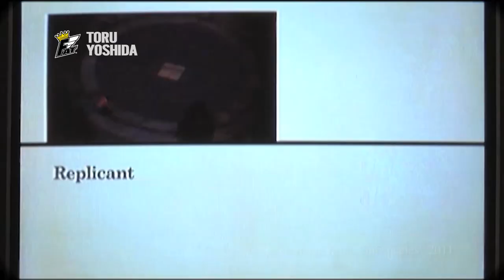【F.A.T.】BOTTOM OF CLASS "Toru Yoshida"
"FAT BOTTOM OF CLASS"
FAT 2015A年/Wのシーズンテーマだったこのワード。学校じゃとんでもないバカでどうしようもないんだけど、放課後にはヒーローというか輝く存在になる人。そんなイカす人、あなたのクラスにもいましたよねw FATのビジュアルか、構成か、開発か、プロモーションか、遊びか。とにかくFATのなにかしらに関係しているようなしていないようなしている、いわばSTAFFじゃなくて大切なSTUFFな人のちょっとしたパーソナルな部分をフックアップして見せてしまうというプロフィール動画。FATの"BOTTOM OF CLASS"を少しづつお届けしていきます。
スケーターとして、ストリートアイコンのひとりとして、そしてネオン街を１トリックで切り裂くストリート住民として発信し続ける、トウキョウノスケーター、トオルくん。本名、N.T. Original 吉田徹。FATでは、プロモーション映像『Do the FAT thing』に出演してもらうのを皮切りに、その後のルックブック、FATマガジンでもメインアクターとして登場してもらっている。顔を見ただけで、そのスタイルを見ただけで、「あ、トオルくん」てわかるほど、90年代から東京のストリートをプッシュし続けてきている彼に、Sb小澤はじめFATでは最高のシンパシーと敬意を感じて、コトにあたっている。 ・
Starring
Model： Toru Yoshida
Produce：Senichiro Ozawa (Sb Skateboard Journal)
Directed：Daisuke Takahashi
Product Designer：Ryosuke Komai (FAT)